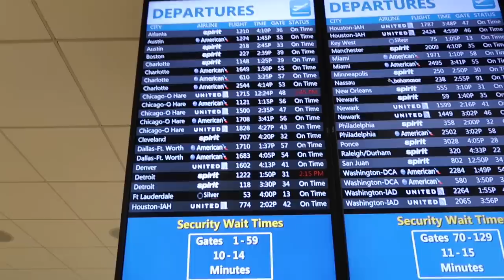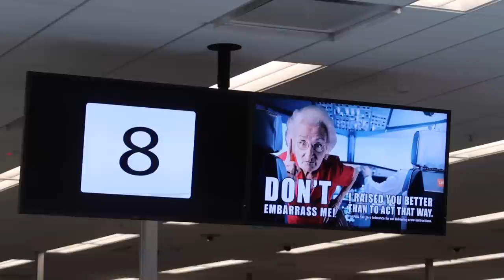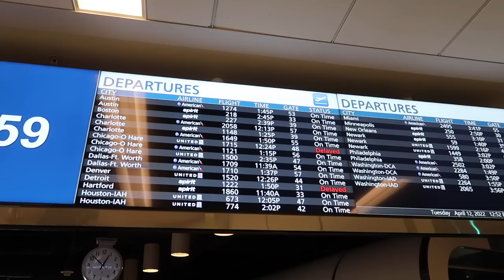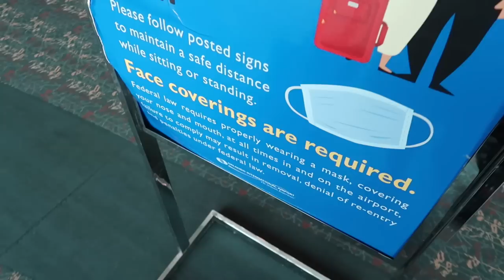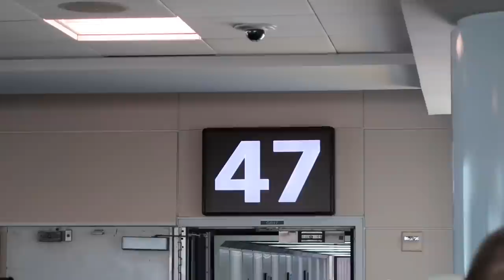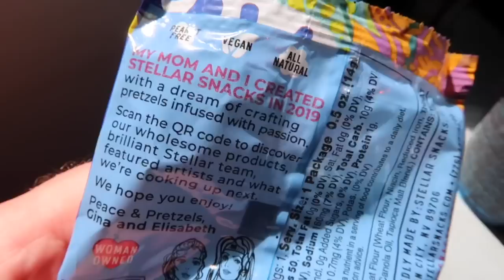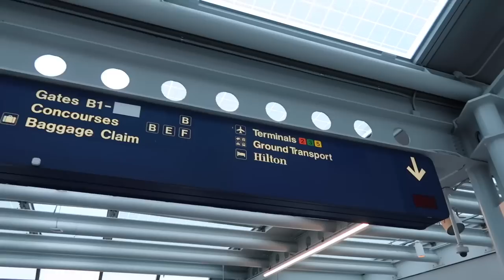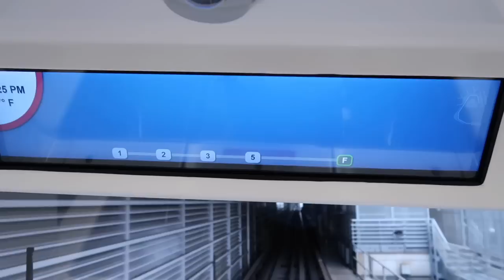My United Airlines Flight Experience From Orlando to Chicago O’Hare - Window Wing Seat / April 2022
Orlando United Airlines Flight To Chicago